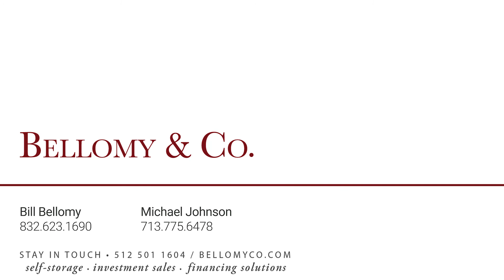Just For U Storage New Caney, TX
Offered by Bellomy & Co

For more information on this property or to find the right property for your portfolio, contact one of the skilled brokers at Bellomy & Co.

About Bellomy & Co.
Bellomy & Co. is a full-service commercial real estate brokerage company focusing on the sale of self-storage, industrial, office and retail properties nationwide. Bellomy & Co. has offices in Austin, Houston and Atlanta. Bellomy & Co. is a proud member of the self storage associations in Alabama, Arkansas, Georgia, Louisiana, Mississippi, Texas and Virginia.